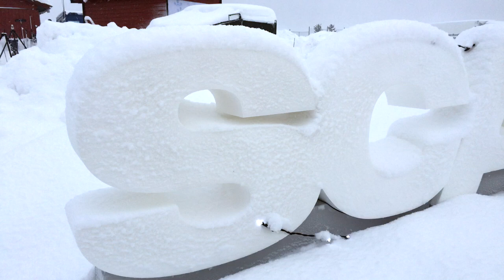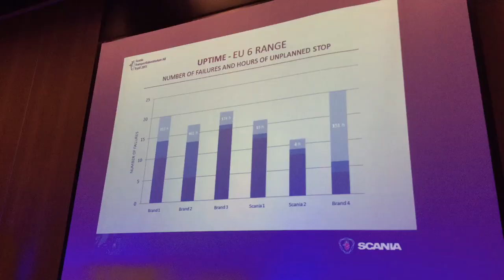ScaniaWinter – Uptime in the snow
In January each year, the Norwegian ski region of Trysil plays host to Scania Winter – a major test event for Scania customers. This year, for the first time, trade journalists from across the world were also invited along.